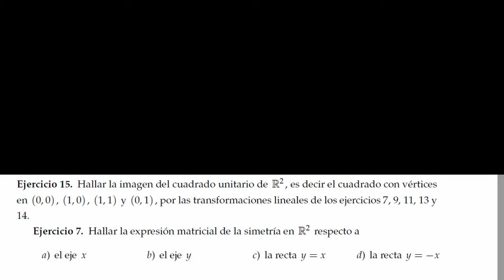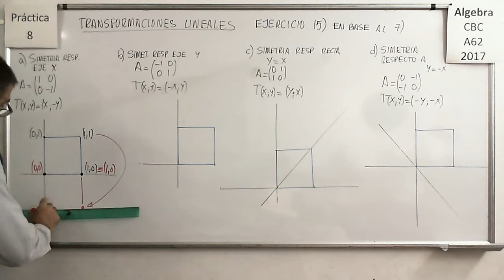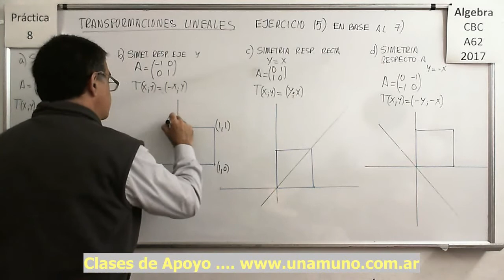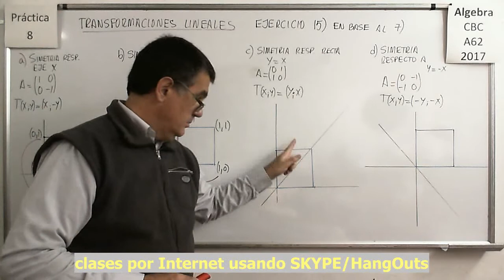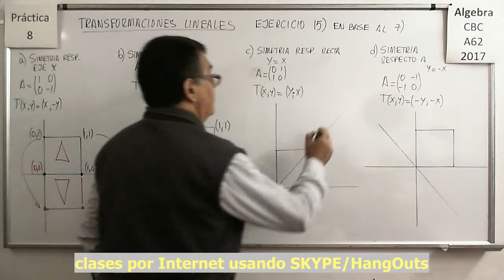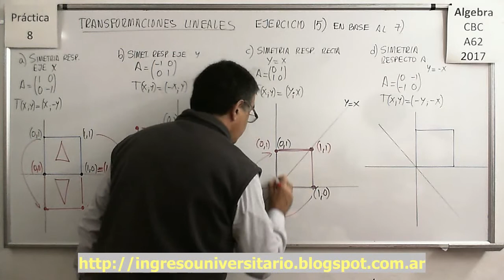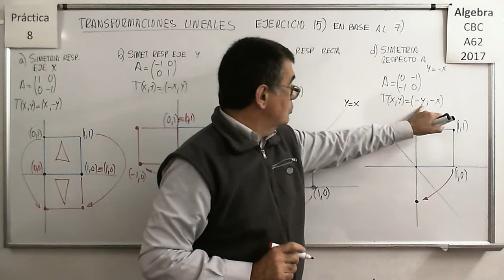Álgebra CBC A-62 Práctica 8 – Ejercicio 15 I